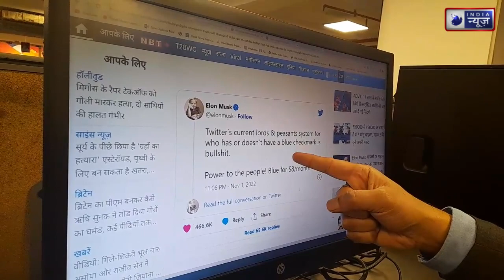ब्लू टिक के लिए 660 रुपए:Twitter मालिक मस्क बोले- शिकायत करते रहो, पैसे तो देने होंगे। India News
Twitter पर ब्लू टिक यानी वैरिफाइड अकाउंट्स के लिए यूजर को अब हर महीने 8 डॉलर (करीब 660 रुपए) देने होंगे। यह चार्ज सभी देशों में अलग-अलग होगा। 27 अक्टूबर को Twitter खरीदने के पांच दिन बाद मंगलवार रात को एलन मस्क ने इसका ऐलान किया।

For blue tick i.e. verified accounts on Twitter, the user will now have to pay $ 8 (about Rs 660) every month. This charge will vary from country to country. Elon Musk announced this on Tuesday night, five days after buying Twitter on October 27.